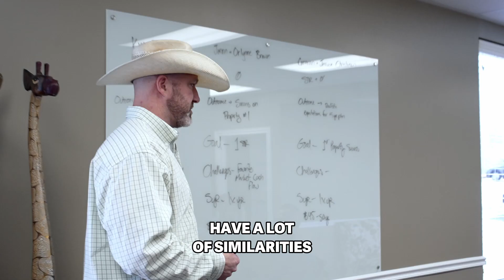Short-Term Rentals Create Passive Income